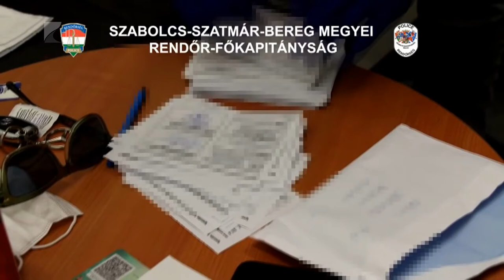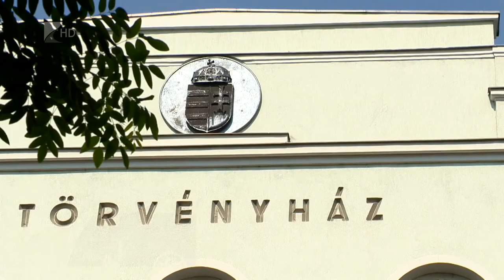Letartóztatták a védettségi igazolást áruló háziorvost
Szombaton tartóztatta le a Nyíregyházi Járásbíróság azt a háziorvost és bűntársát, akik a vád szerint 50 ezer forintért védettségi igazolványhoz szükséges igazolást állítottak ki. Tettükért akár több évre rács mögé kerülhetnek. A Magyar Orvosi Kamara Szabolcs-Szatmár-Bereg Megyei szervezete is etikai eljárást indított a háziorvos ellen, amit a büntetőügy miatt fel kellett függeszteni addig, amíg nem születik jogerős ítélet az ügyben.